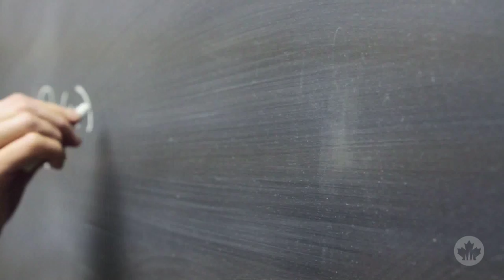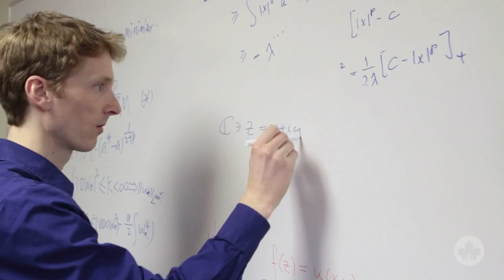Le CRSNG présente 2 minutes avec Robert Seiringer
Comprendre le comportement collectif des divers types de molécules et d'atomes représente l'un des plus grands défis auxquels sont confrontés les physiciens et les mathématiciens. Il n'existe pas encore d'explication complète pour certaines questions liées à ce domaine d'étude qui peuvent paraître d'une grande simplicité, par exemple comment et pourquoi la glace se forme. La situation se complexifie lorsque la mécanique quantique -- les lois qui s'appliquent aux matériaux à l'échelle atomique -- entre en jeu.

Robert Seiringer de l'Université McGill, qui est considéré comme l'un des grands physiciens mathématiciens du monde âgés de moins de 40 ans, explore certains problèmes mathématiques associés à ces comportements collectifs.